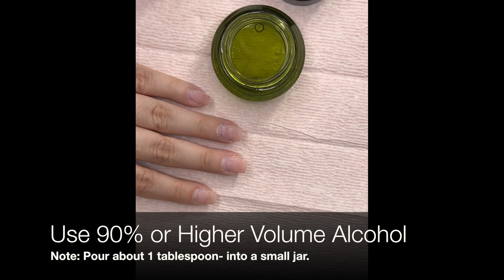T A P Hybrid Gel Step by Step Refill Tutorial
In this Video, we will focus on the step by step on how to re-fill your clients or your nails after a few weeks of regrowth. We recommend a refill every 2-4 weeks depending how quickly the nails grow.

Here my model Kristina H. nails are about 1 month old with designs!
She didn't even loose any stones, very impressive.

Incase you miss the details of the step by step on the video, you can follow the instructions below.

Products you will need:
T.A.P. Hybrid Gel Nail System;
- Hybrid Gel #07 Princess Shimmer
- Base Gel
- Top Gel
- Cuticle Stone Pusher
- Hybrid Dual Gel Brush + Slice
- Alcohol Solution Jar
- Rubbing Alcohol 90% or more

INSTRUCTIONS:
T.A.P. Hybrid Gel Fill -In Application
Basic Step by step:
1. Prep regrow area  & entire nail bed.

2. Apply Base Gel (cure 30 sec.)

3. Fill with Hybrid Gel
(Cure 30 sec.)

4. Apply Top Gel
(Cure 60 sec.)

5. Shape and file

6. Apply any polish or gel polish on top.

7. Then Top Gel to Seal & Protect!

Thanks to the talented composers, musicians and producers who created the music used in this video!

Chemistry
Lundh feat. Susan & Safia